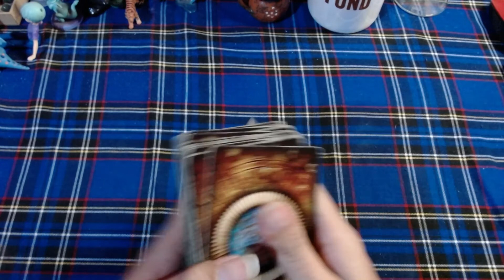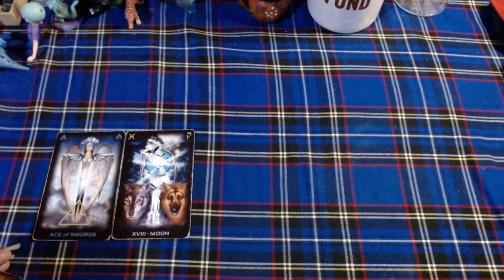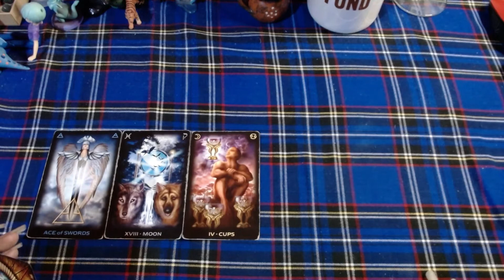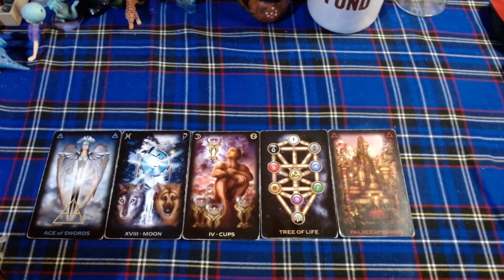♎LIBRA 💲💲💲Ten cuidado con la gente a tu alrededor💲💲💲 - 16 al 31 de octubre del 2021